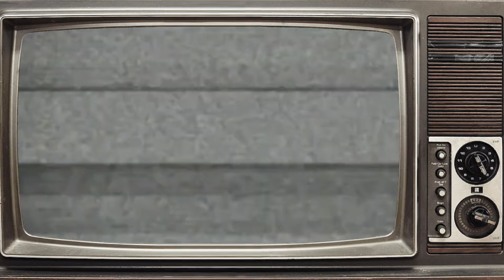CHiPs 1977 ★ Cast Then and Now 2024 [ How They Changed]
"CHiPs" is a popular American television series that aired on NBC from 1977 to 1983. The show followed the adventures of two California Highway Patrol motorcycle officers, Officer Jon Baker and Officer Frank "Ponch" Poncherello, as they patrolled the highways and freeways of Los Angeles. While maintaining law and order on the busy roads, the two officers also formed a close friendship and partnership.

The series offered a blend of action, drama, and humor, with each episode featuring a mix of thrilling high-speed chases, crime-solving, and personal interactions among the characters. Officer Baker, portrayed by Larry Wilcox, was the more serious and reserved of the two, while Officer Poncherello, played by Erik Estrada, added a touch of charm and humor to the series.

"CHiPs" was known for its iconic motorcycle sequences and the signature uniforms worn by the officers. The show was a beloved part of 1970s and 1980s television, offering viewers an entertaining and engaging portrayal of the challenges and camaraderie within law enforcement on the busy streets of Southern California.

CHiPs Main Cast:-
Larry Wilcox
Erik Estrada
Robert Pine
Paul Linke
Tom Reilly
Brodie Greer
Caitlyn Jenner
Brianne Leary
Lou Wagner

CHiPs Cast Then and Now 2024,
CHiPs Cast Before and After 2024,
CHiPs Cast Real Name and Age,
CHiPs funny moments,
CHiPs tv show cast how they look now,
CHiPs clips,
tv reunion,
CHiPs' - Theme Song
Cast Reunites,
erik estrada
erik estrada chips,
Caitlyn Jenner,
erik estrada 2024,
larry wilcox,
police shows,
cop shows,
larry wilcox chips,
tv series,
chips show,
chips show intro,
chips episodes,
robert pine,
how they changed,
crime shows,
Magnum P.I.,
chips movie,
chips tv show,
best,
greatest,
classic,
80s,70s,90s,

classic sitcom,
90s show,
90s sitcom,
90s tv shows then and now,
90s tv series then and now,
90s celebrities then and now,

Net Worth By Age in 2024: How Do You Stack Up?

I Gambled My ENTIRE NETWORTH in Vegas. (Day 3)

Birdman's WIFE, Children, Cars, House, Net Worth 2024, and More

RBC: $301 Billion EVAPORATES From Canadians Net Worth

Average Net Worth of a 30 Year Old! (2024 Edition)

Heartbreaking Deaths Of Old Hollywood Stars

James Stewart in Classic Hollywood Movie I Pot O' Gold (1941) I Retrospective

Habeus Corpus | Laurel and Hardy | Comedy Classic

Age of Famous Hollywood Actors in 2023 I Oldest to Youngest Part 2

when the movie gets cropped for theaters

Death of a Cheerleader | Starring Tori Spelling | Full Movie | Lifetime

Top 10 Unanswered Questions from Shows That Were Cancelled Too Soon

Dying in Plain Sight (2024) LMN | BEST Lifetime Movies | Based on a true story (2024)

Famous Sitcom Actors Who Were Hated by Their Co-Stars

21 Years Later, This Is How The Cast Of Coyote Ugly Looks Now

80s and 90s Hollywood Actresses And Their Shocking Looks 2023

FAMOUS ACTORS | 4 big stars who died today, December 30th

Most Beautiful Actresses Of The 1970s Then and Now 2023

Early Oscar Predictions 2024 | The Winners!

John Mulaney's Governors Awards Monologue | 14th Governors Awards (2024)

Top 10 Actors Who DISAPPEARED After Being Oscar-Nominated!

2024 Golden Globes RECAP: Viral Memes & Must-See Moments! | 2024 Golden Globes

Golden Globes 2024 RECAP: All the Major Moments

'Mean Girls' Cast Test How Well They Know Each Other | Vanity Fair

How to Become an Actor with NO EXPERIENCE! (Auditions, Agents, Castings & Acting Career Tips)

Angela Bassett Receives an Honorary Oscar Award | 14th Governors Awards (2024)

Celebrities Who Died until 2023 and You Didn't Know

Top 10 Memorable Musical Numbers from Classic Hollywood Movies

20 Actors Hollywood WON'T Cast Anymore

Home Alone (1990 vs 2023) All Cast: Then and Now

The Untold Truth About The 'Squid Game: The Challenge' Cast!

One Piece Cast Plays Charades | Netflix

James Arness Truly Hated Him